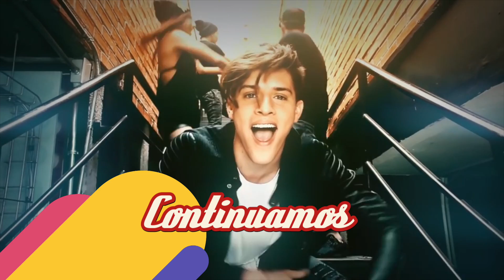Programa 55_B2: JP Carrasco